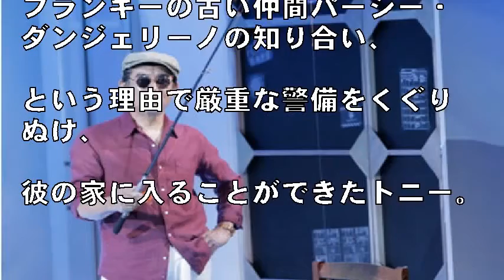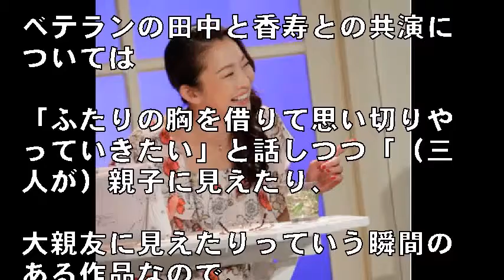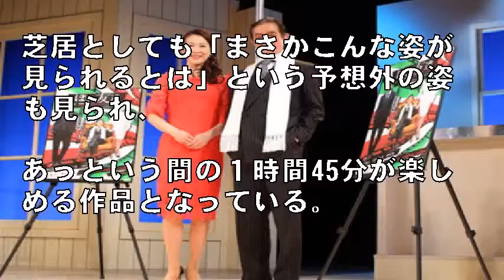辰巳雄大「願いって叶うんだな」『ぼくの友達』開幕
1/15(月) 15:51配信

「ぼくの友達」公開舞台稽古より　撮影：岡千里

「ふぉ～ゆ～」の辰巳雄大主演の三人芝居『ぼくの友達』が1月10日に開幕した。それに先駆け公開舞台稽古と囲み取材が行われ、取材には辰巳、田中健、香寿たつきが出席した。

会見&舞台写真、4点

本作は、マフィアのボス・フランキー（田中）と陽気な妻・シャロン（香寿）の暮らす家に、見知らぬ青年・トニー（辰巳）が訪ねて来ることから始まるハードボイルドコメディ。ジェイソン・ミリガン作「ANY FRIEND OF PERCY D’ANGELINO IS A FRIEND OF MINE」が原作で、翻訳を小田島恒志、演出を元吉庸泰が務める。

フランキーの古い仲間パーシー・ダンジェリーノの知り合い、という理由で厳重な警備をくぐりぬけ、彼の家に入ることができたトニー。しかし、話し始めるとパーシーの話題もあやふやで、どこかおかしなムードが漂う。そんな彼を怪しみ、ある“仕事”をさせてみるフランキー。その結果、信用を得たが、トニーが「フランキーの人生の映画化」についての話題を持ち出すと、フランキーは激怒。彼は大の映画嫌いだった――。

引用:辰巳雄大「願いって叶うんだな」『ぼくの友達』開幕

【関連動画】

サンチャイルドはぼくの友達 佐野元春 カバー アコースティック・ナイト　シャレード　長岡京

引用元
音楽、画像

一部を表示